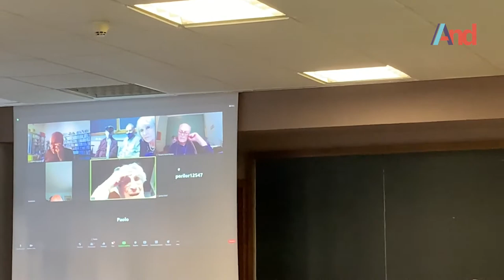Guido Bianchini, il ricordo di Toni Negri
L'intervento di Toni Negri al convegno organizzato dall'Università di Padova per ricordare Guido Bianchini, figura chiave dell’operaismo veneto e non solo, di cui nel 2021 è uscita per DeriveApprodi la raccolta di saggi “Guido Bianchini. Ritratto di un maestro dell’operaismo”, curata da Giovanni Giovannelli e Gianni Sbrogiò.

Il convegno, dal titolo “Guido Bianchini e l’operaismo” è stato promosso dal Dipartimento di Scienze politiche, giuridiche e studi internazionali.